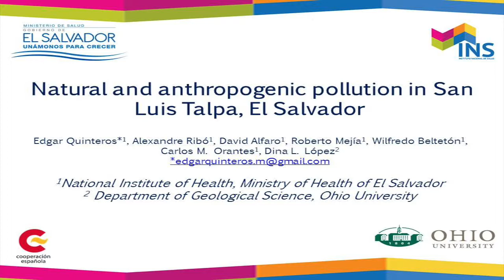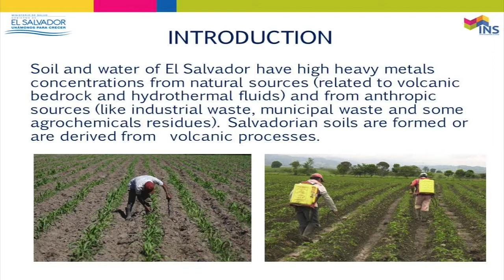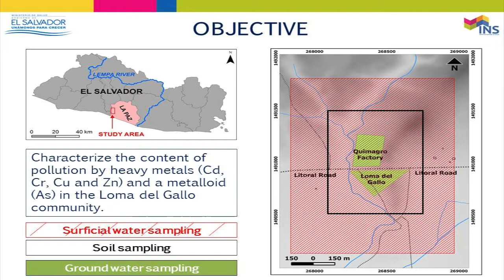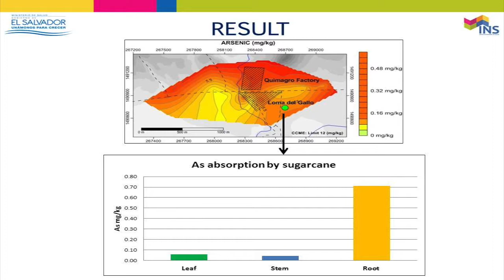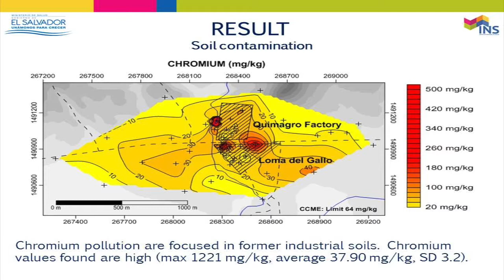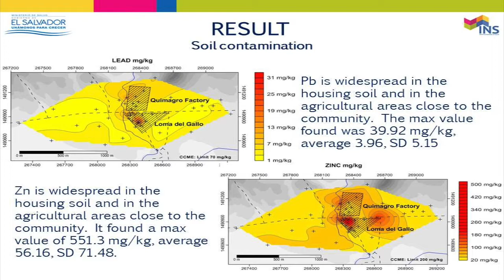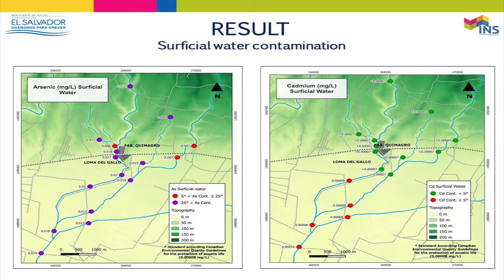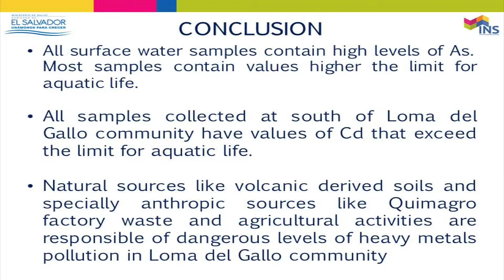AT6FUI 2014: Natural and anthropogenic pollution in San Luis Talpa, El Salvador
by Edgar Quinteros (Pres), Alexandre Ribó, David Alfaro, Roberto Mejía, Wilfredo Beltetón, Carlos M. Orantes, Dina L. López (see Action Team 6 Follow Up Initiative AT6FUI